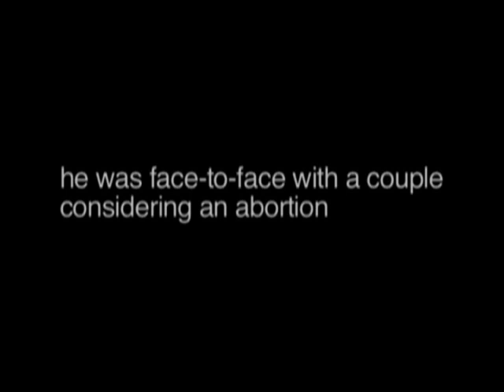The Miracle of the movie Bella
The producer of the movie Bella introduces the lead actor Eduardo Verástegui, who tells how the life of a child was saved through his involvement in this wonderful film.